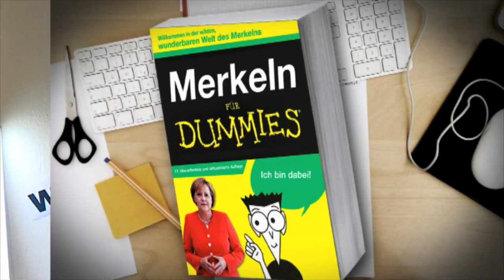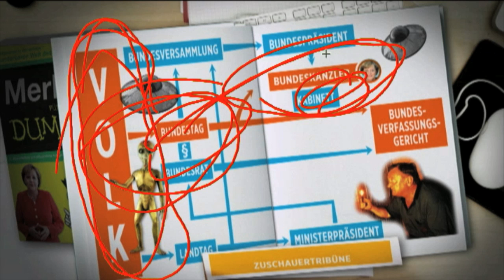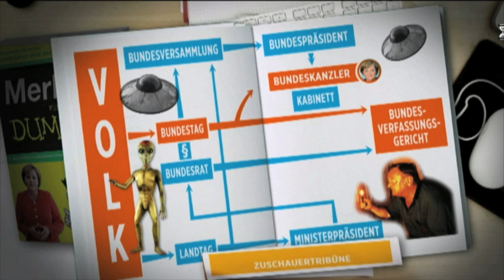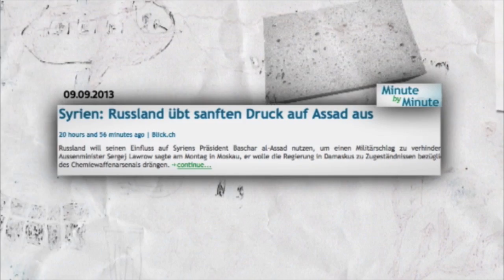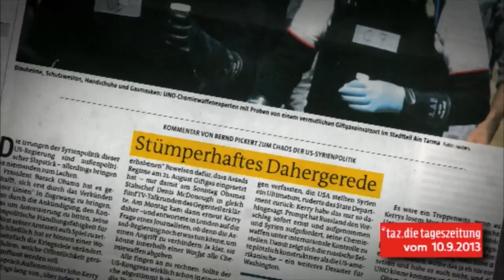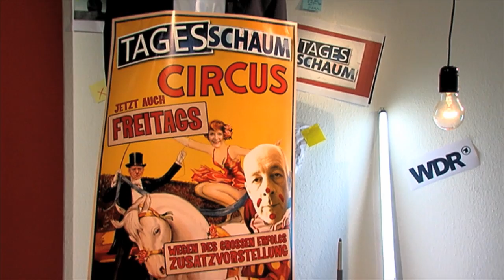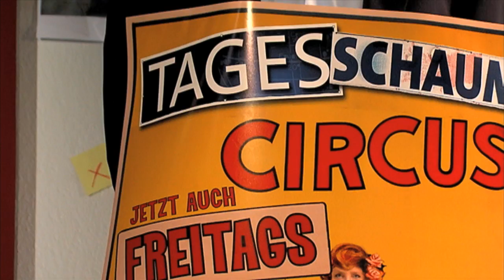Tagesschaum Folge 32 (10. September 2013)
Heute erklären wir an einem einfachen Fallbeispiel, wie man sich so schwer tun kann wie Angela Merkel. Barack Obama hat vorerst einen Krieg in Syrien abgewendet und die Bundeszentrale für politische Bildung tut alles, um die Wahlbeteiligung gering zu halten.
Außerdem: Der neue IOC-Präsident Thomas Sebastian Bach im Porträt.

Tagesschaum mit Friedrich Küppersbusch -- jeden Montag, Dienstag, Donnerstag und Freitag im Tagesschaum YouTube Channel, auf Einsfestival und im WDR Fernsehen.